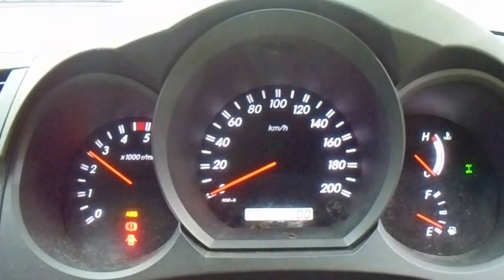WRECKING 2006 TOYOTA HILUX 3.0 AUTOMATIC (C19579)